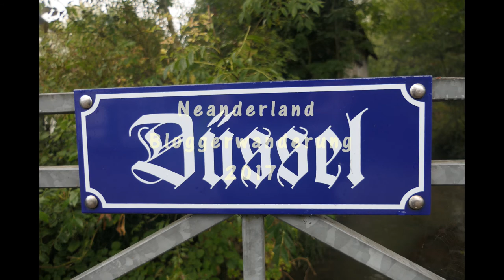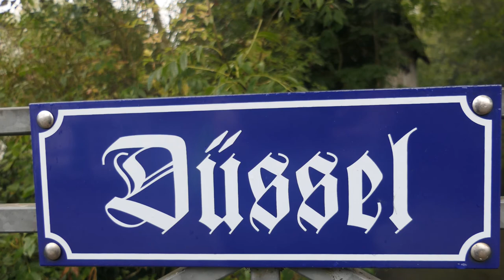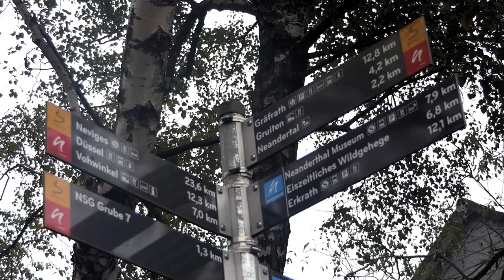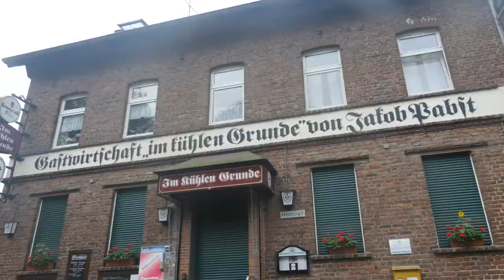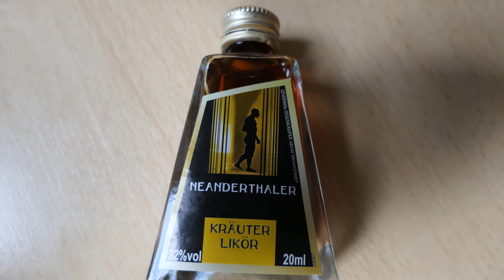Neanderland Bloggerwanderung 2017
Das Neanderland hat zu einer kulinarischen Bloggerwanderung geladen und ich war dabei!
Neben vielen Info`s zum Neandertal und zur Entwichlung des Menschen konnten wir unterwegs einige leckere Produkte aus der Region probieren. Ziel unserer kleinen Tour war das historische Backhaus in Erkrath, wo wir noch leckeres Brot buken.

Meine Hauptkamera
Meine Zweitkamera
Mein Stativ
Meine Schnittsoftware
Rode Videomicro
Schuhe Hanwag
Schuhe Lowa
Schuhe Haix